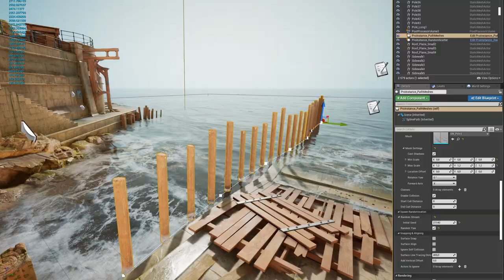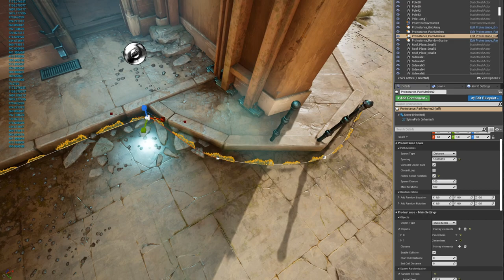ProInstance Tools Plugin for UE4 - Demo #1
A set of actors which places objects procedurally with a number of settings.